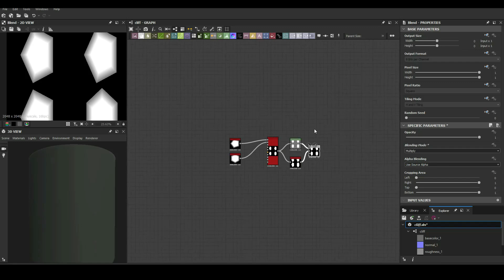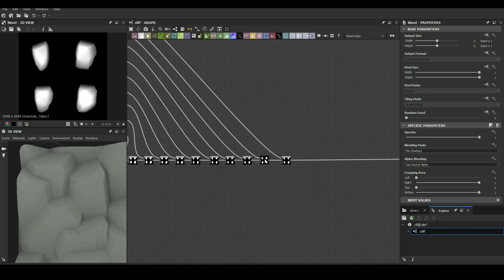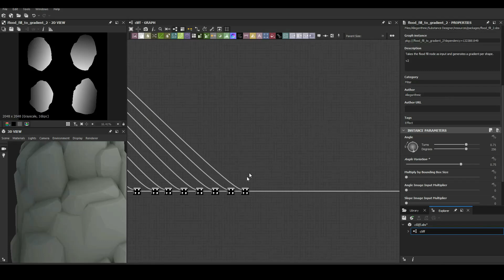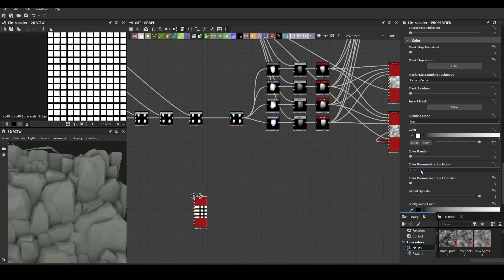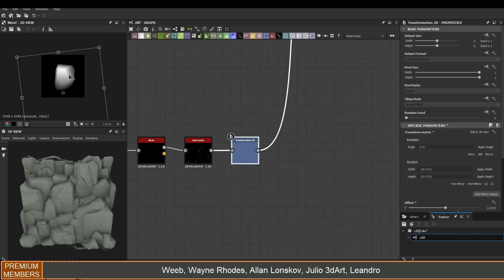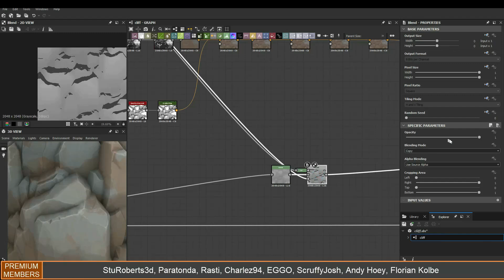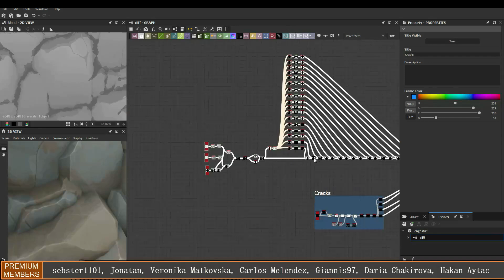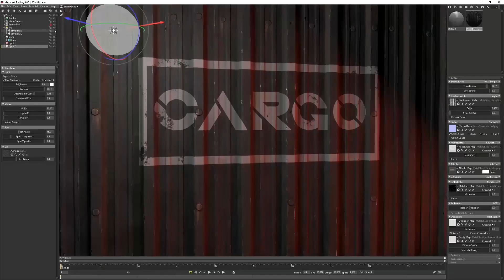Making Stylized Cliff Rock in Substance Designer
Timesplitters 2 Main Menu Theme
Timesplitters: Future Perfect- Title Screen